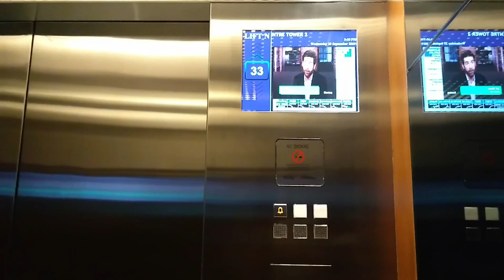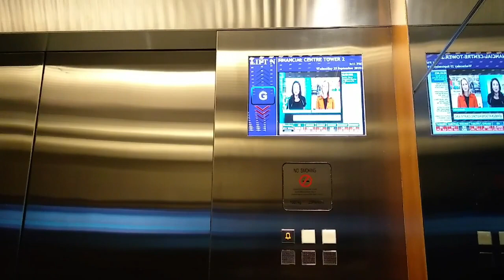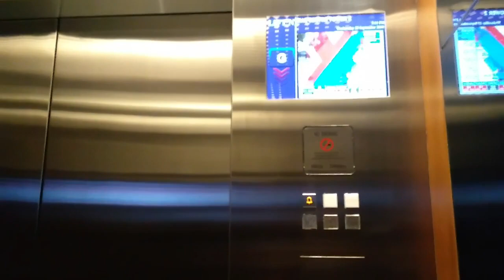FAST Schindler PORT Elevators with voiceovers at International Financial Center Tower 2, Jakarta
A Schindler PORT with FIGS button inside. Interestingly these elevators have voiceover.s Enjoy!

Building Name : International Financial Center 2
Floors served : GF, 33, 35 - 43, 45 - 48 (All floors require an access card)
Capacity : 1600 kg, 27 persons
History : Original